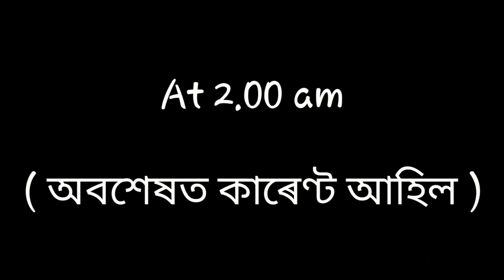Types of sleepers | best position to sleep | assamese new funny video | assamese comedy vedio 2021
TYPES OF SLEEPERS

MAKE FUN,HAVE FUN.